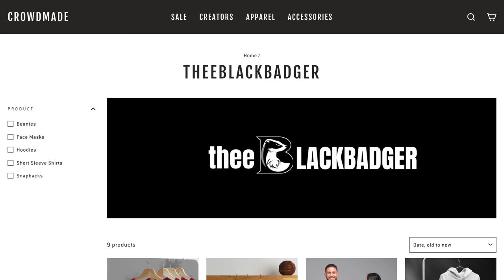Different types of Drivers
Do not be quickly provoked in your spirit, for anger resides in the lap of fools.-ECCLESIASTES 7:9

Produced by:prod. by Foreigner2x
(Free For Profit) "Perfect Timing" - YN Jay Type Beat 2021 | Flint x Sample Detroit Type Beat